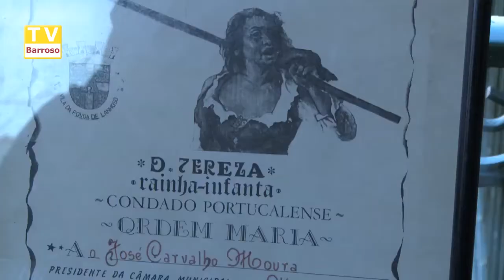Encontro Ex-autárquicas Braga/Vila Real - 2017